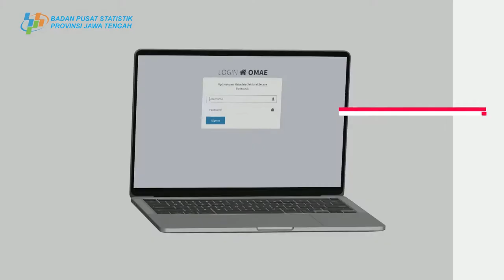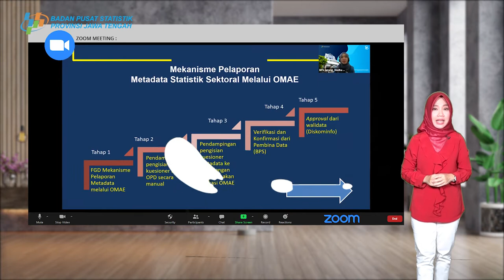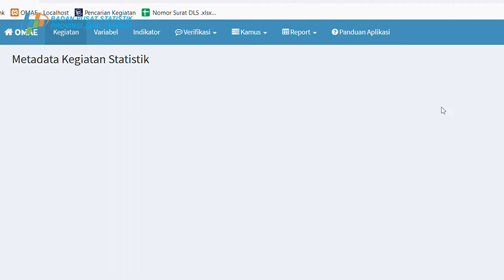OMAE - Optimalisasi Metadata Secara Elektronik